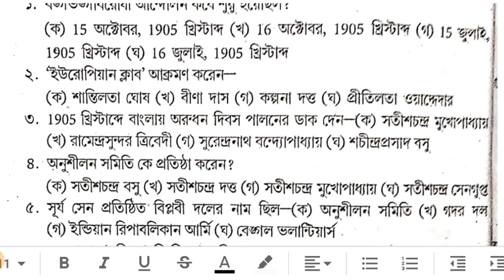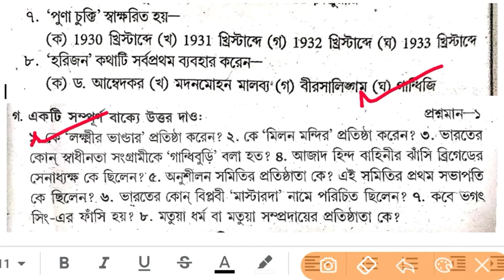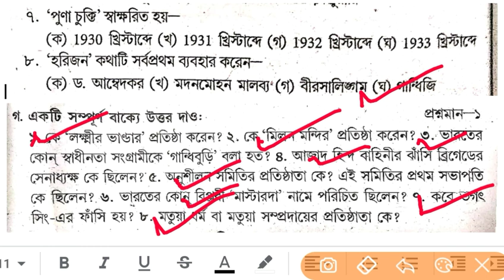Madhyamik history mcq suggestion history mcq question answer 2020 Abta2020 solution history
Madhyamik mcq suggestion
Madhyamik history mcq question 2020
Madhyamik mcq history suggestion 2020
Madhyamik history 2020
Abta test paper solution 2020
Physics mcq suggestion 2020
Madhyamik mcq common 2020
Madhyamik common 2020
madhyamik test paper solution 2020
madhyamik abta Test Paper solution 2020

&*$ Jaman Sir &*$